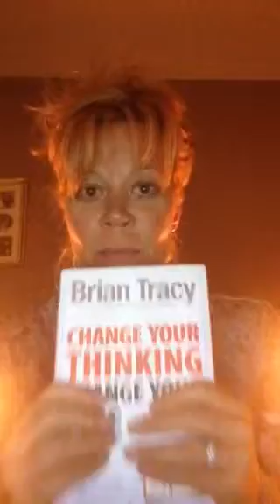Call to Action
Here is my 2 min video from our Fit4lyfe Team webinar on 3 things that we were supposed to talk about!!